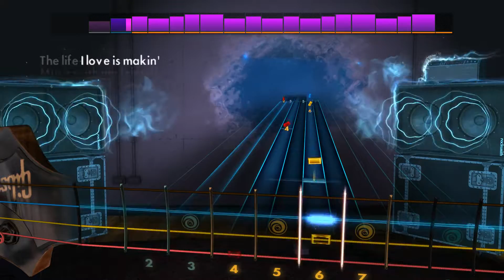Rocksmith 2014 - Willie Nelson - On the Road Again - Bass - DLC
Classic Country Song Pack:

Play "On the Road Again” by Willie Nelson, "King of the Road” by Roger Miller, and “I’m So Lonesome I Could Cry” by Hank Williams on any electric guitar or bass. Each song includes a new authentic tone.